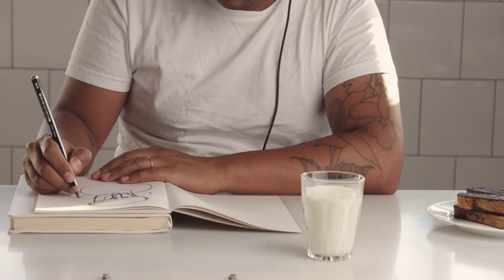Không Thể Ký Hiệu Audio Trọn Bộ - Chương 1 | Y Đình Mạt Đồng Đam Mỹ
Truyện: KHÔNG THỂ KÝ HIỆU Tập 1
Tác giả: Y Đình Mạt Đồng
Thể loại: Đam Mỹ